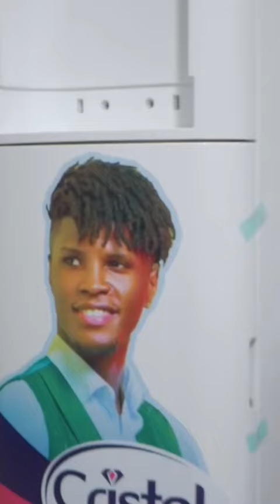Santrinos Raphael aux côtés des enfants atteints de Cancer au CHU Sylvanus Olympio